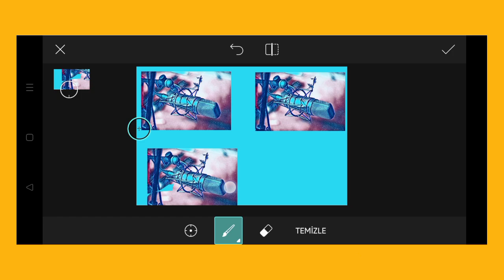Trending HDR video | A Screen Of Pure Pink sdc editing cc | Background | Bp Backdrop A380F K #100